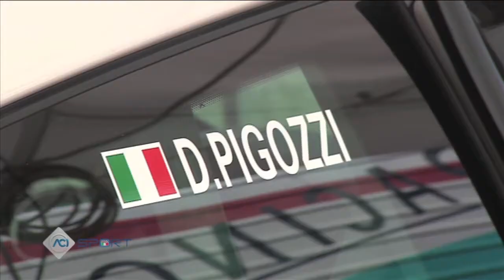Campionato Italiano Tursimo Mugello Aci Sport Magazine